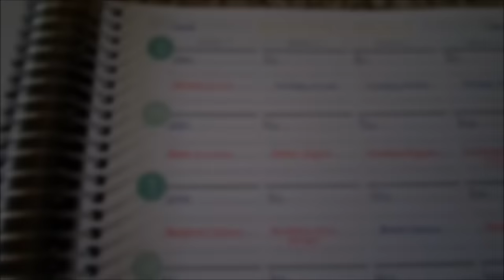Monthly Meal Plan for March!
Hi and welcome! I'm Meaghan, I'm a happily married working mom with three children, Dylan (8), Blake (5), and Julia (3). Organization has helped me tremendously with my journey as a wife and mom. I enjoy providing a simple and organized life for my family and I love sharing our journey with all of you!